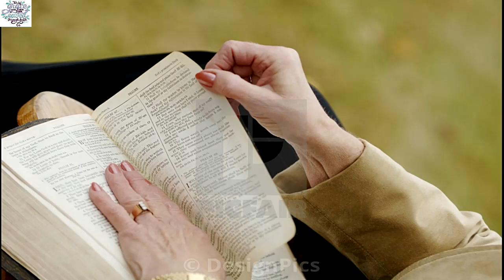Pursuing Curses || DR. DANIEL K. OLUKOYA